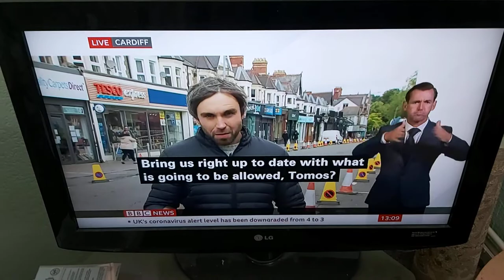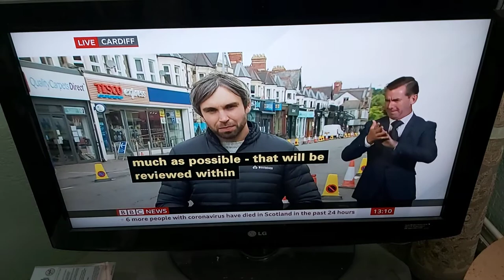Lockdown Eases for shops in Wales that Mark Drakeford announced today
BBC News at One with BSL interpreter on BBC News Channel on Friday 19th June 2020. Tomorrow Morgan reports live in Cardiff.